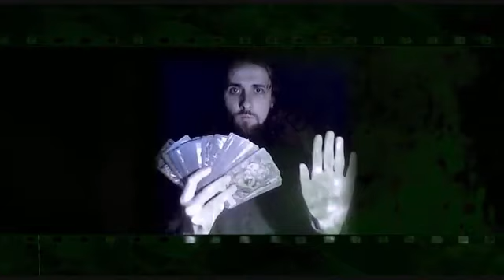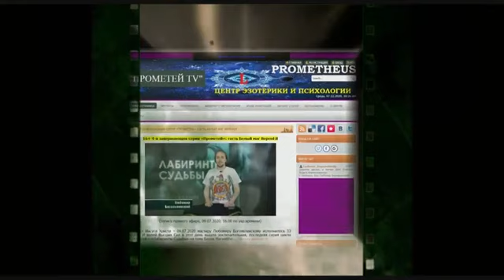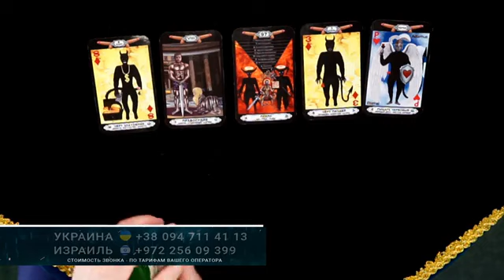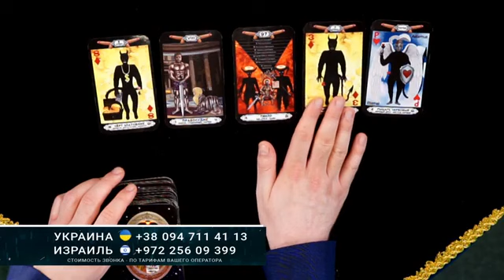16+ Премьера первой серии "Прометей. Лабиринты Судьбы"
16+ Премьера первой серии "Прометей. Лабиринты Судьбы", 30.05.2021.
Уникальные гости - мастер Александра и берегиня ВеренЕЯ (Валентина Никитенко).
Здравствуйте, дорогие телезрители! Меня зовут Любомир Богоявленский. Я хочу начать первую серию нашей программы Прометей в рамках проекта Лабиринты Судьбы словами Омара Хайяма:
Никогда не иди назад. Возвращаться нет уже смысла.
Даже если там те же глаза, в которых тонули мысли.
Даже если тянет туда, где ещё всё было так мило,
не иди ты туда никогда, забудь навсегда, что было.
Те же люди в прошлом живут, что любить обещали всегда.
Если вспомнил ты это — забудь, не иди ты туда никогда.
Не верь им, они — чужие. Ведь когда-то ушли от тебя.
Они веру в душе убили, в любовь, в людей и в себя.
Живи просто тем, что живешь и хоть жизнь похожа на ад,
смотри только вперед, НИКОГДА НЕ ИДИ НАЗАД…
Ты не считай друзей на перечет!
Не тот твой друг, кем любопытство движет,
А тот, кто с радостью с тобой разделит взлёт…
И кто в беде… твой тихий плач услышит…
Один не разберет, чем пахнут розы,
Другой из горьких трав добудет мёд…
Кому-то мелочь дашь, навек запомнит,
Кому-то жизнь отдашь, а он и не поймет…
Вашему вниманию предлагается первая серия (второй сезон) авторского эзо-цикла передач телеведущего-экстрасенса Любомира Богоявленского - Прометей в проекте «Лабиринты Судьбы» на Европейском телеканале Новый Мир . Берлин, Германия. 2021 год.